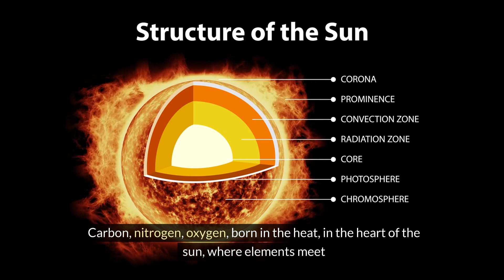A Poem About Our Sun Turning Into A Red Giant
The Red Giant

A cosmic drama, the sun takes its cue, transforming in radiance, to a brilliant hue

Computer models, astronomers' gaze, predict Earth's fate, in future days

Scientists delve, into gravitational laws, modeling Earth's fate, without giving a pause

Computer visions, of solar interactions, reveal a future, of fiery attractions

Our sun, once a beacon, in its twilight glow, approaches Red Giant phase, an ethereal show

Five billion years hence, the prophecy unfolds, a Red Giant emerges, its story now told

Hydrogen atoms, at the sun's core, fusing into helium atoms, forevermore

Carbon, nitrogen, oxygen, born in the heat, in the heart of the sun, where elements meet

No more to be, as the sun's heart sighs, an alchemical shift, under galactic skies

Outer layers expand, a monstrous feat, outstretching limits, in the solar heat

A blazing sphere, it gets out of hand, as the sun transforms, and begins to expand

Outer layers puff, an expanding breath, a planetary ballet, in the dance of death

Earth, in this moment, may not emerge whole, as the sun transforms, taking its toll

On the last day of Earth, in the solar embrace, the sun turns red, in its fiery space

Expanding and glowing, the sun grows quite large, a grand finale, as the sun does discharge

Seas, once teeming, now bubble and churn, mountains crumble, in this cosmic burn

Billions of memories, in those times long past, soon to be consumed, in a cosmic blast

Trees, flowers, lakes, in a bubbling spree, cities crumble, under the Red Giant's decree

Surviving planets, bathed in radiant streams, engulfed in energy, in the sun's fading beams

No longer a home, in the cosmic sea, as the sun evolves, with this celestial decree

According to sources, solemn and reliant, the sun then becomes, a scary Red Giant

Apologies to all, with a heavy heart, as Earth, our home, we watch it depart